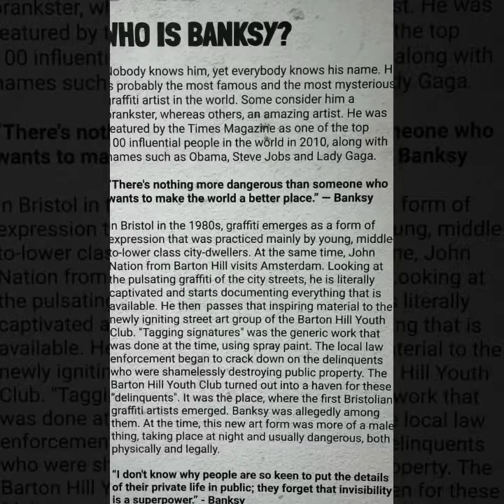Banksy in Dubai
The Banksy experience was an interesting immersive experience that allowed me to see all his iconic art work. I really enjoyed the series on the rats, as well as the Palestine-Israel conflict.